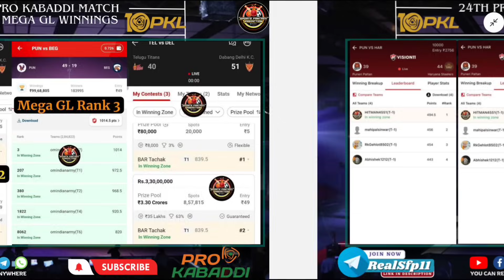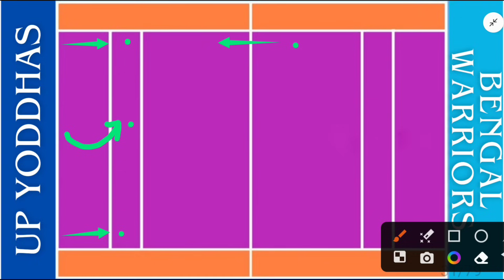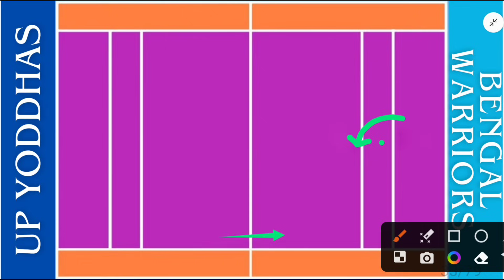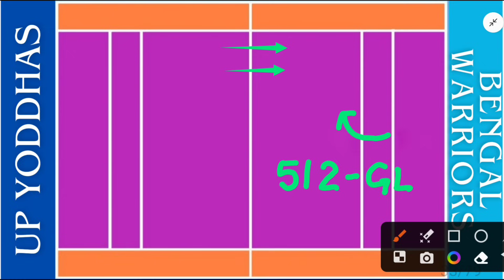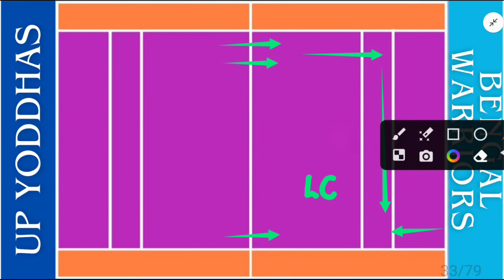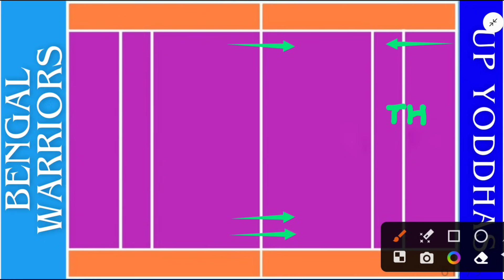BEN vs UP Dream11 Prediction | BEN vs UP Kabaddi Dream11 Prediction | BEN vs UP Kabaddi Match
ben vs up
ben vs up dream11
ben vs up dream11 prediction
ben vs up dream11 team
ben vs up dream11 team today
ben vs up dream11 team prediction
ben vs up dream11 prediction today match
ben vs up kabaddi match 2023
ben vs up kabaddi prediction
ben vs up dream11 gl team
ben vs up dream11 sl team
ben vs up gl team
ben vs up grand league team
ben vs up kabaddi match
ben vs up pro kabaddi
ben vs up kabaddi dream11
ben vs up kabaddi dream11 prediction today match
ben vs up kabaddi dream11 team
ben vs up kabaddi dream11 team today
ben vs up dream11 kabaddi
ben vs up dream11 kabaddi team
ben vs up dream11 kabaddi prediction
ben vs up dream11 prediction 18 december
ben vs up dream11 today
ben vs up prediction
ben vs up kabaddi match prediction
ben vs up kabaddi match dream11 prediction
ben vs up match prediction
ben vs up today match prediction
ben vs up dream11 analysis
ben vs up best dream11 team
ben vs up dream11 best team
ben vs up starting7
ben vs up dream11 team today match
ben vs up today match dream11 team
bengal warriors vs up yoddhas
bengal warriors vs up yoddhas dream11
bengal warriors vs up yoddhas dream11 prediction
bengal warriors vs up yoddhas dream11 team
bengal warriors vs up yoddhas kabaddi dream11 prediction
bengal warriors vs up yoddhas kabaddi dream11 team
bengal warriors vs up yoddhas pro kabaddi dream11 prediction
bengal warriors vs up yoddhas pro kabaddi dream11 team
up vs ben
up vs ben dream11
up vs ben dream11 prediction
up vs ben dream11 team
up vs ben dream11 team today
up vs ben dream11 team prediction
up vs ben dream11 prediction today match
up yoddhas vs bengal warriors
up yoddhas vs bengal warriors dream11
up yoddhas vs bengal warriors dream11 prediction
up yoddhas vs bengal warriors dream11 team
up yoddhas vs bengal warriors kabaddi dream11 prediction
up yoddhas vs bengal warriors pro kabaddi dream11 prediction
ben vs up live
ben vs up live score
ben vs up live match today
ben vs up live streaming
ben vs up dream11 live prediction
ben vs up dream11 prediction live
bengal warriors vs up yoddhas live match today
bengal warriors vs up yoddhas live streaming
kabaddi
pro kabaddi
vivo pro kabaddi season 10
vivo pro kabaddi 2023
kabaddi highlights
kabaddi shorts
kabaddi news
kabaddi prediction
kabaddi match
kabaddi match prediction
kabaddi live
dream11 live
live dream11
live dream11 team of today match
live dream11 today
live dream11 team
live dream11 prediction
dream 11 team of today match live
dream11 live
dream11
dream11 team
dream11 prediction
best dream11 team provider
best dream11 team for today's match
dream11 video
dream11 tips
dream11 tricks
dream11 winner
dream11 se withdrawal kaise kare
how to win mega contest in dream11
how to win grand league in dream11
how to win small league in dream11
best telegram channel for dream11